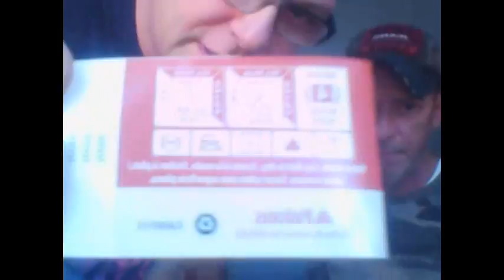"KNITTER BE DAMNED" Ep2. "You, Too, Can Be a Homophone...."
If you like this podcast and would like for it to continue then, by all means, drop a bit into our yarn bowl

Intro: Alien Sex Fiend, "Smells Like. "
Outro: Einsturzende Neubauten, "Feurio!"